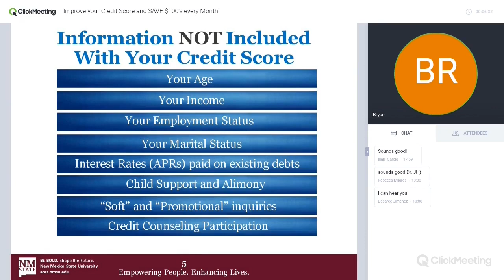What is not on your Credit Score l IMPROVE YOUR CREDIT SCORE AND SAVE $100's EVERY MONTH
Find out what certain things are not on your credit score and what soft and hard pulls for credit are.

Visit the My Money website for resources that will help you with Financial Literacy